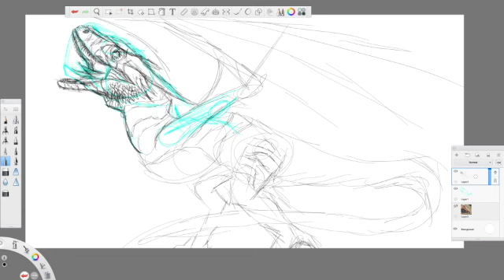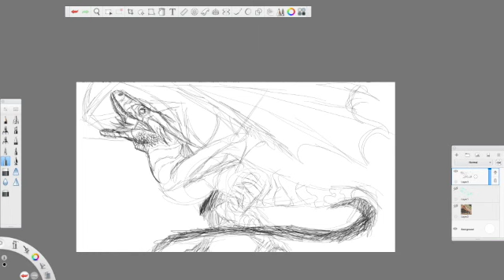Endaras Dragon drawing Time lapse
Endaras dragon speed draw